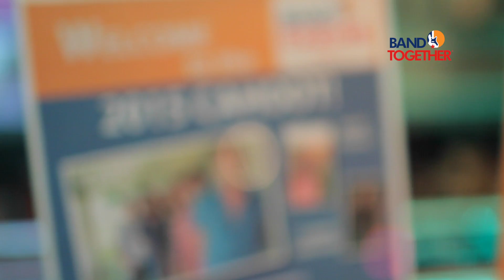Band Together's 2015 Big Cahoot featuring Yarn, Kasey Tyndall & The Johnny Orr Band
Band Together's annual Cahoot event on January 17th, 2015 at City Limits Saloon in Raleigh, NC drew over 600 people to see Yarn, Kasey Tyndall and the Johnny Orr Band perform. The place was rocking' and together, we raised $10,000 for Band Together! Our recap video features Yarn's own "Lay Down Your Lovin' Heart."

Special thanks to all those who came out. To learn more about getting involved with the Band Together cause,